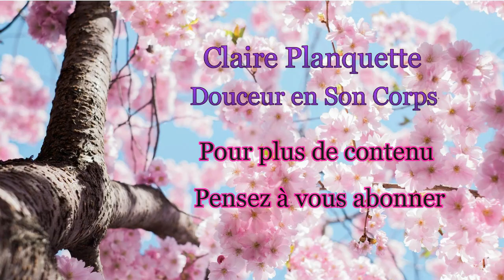Revenir dans son ventre est précieux/ Vlog #24 Amour de soi au quotidien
Revenir dans son ventre comme une ancre est précieux...
Dans cette vidéo je vous partage les bienfaits de se déposer dans son ventre, ce 2ème cerveau, pour développer ancrage, sérénité, bien-être, immunité et ressources intérieures...
Faisant suite à la vidéo sur l'harmonisation des 3 cerveaux et la complétant, je vous encourage à voir cette vidéo également:

Pour plus de contenu sur la pratique de l'amour de soi au quotidien et ressources intérieures:

* MERCI POUR LES CONTRIBUTIONS ET DONS

Vos contributions sont très précieuses quelqu'en soit le montant et me permettent de continuer à offrir du contenu pour tous🙏